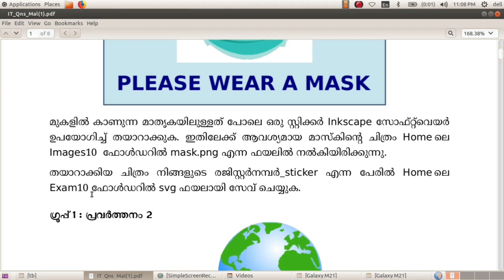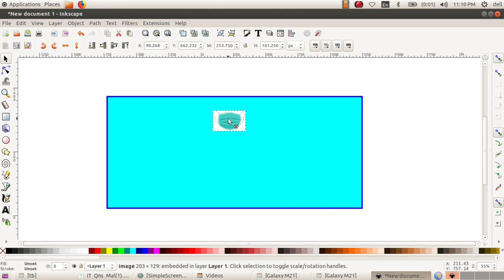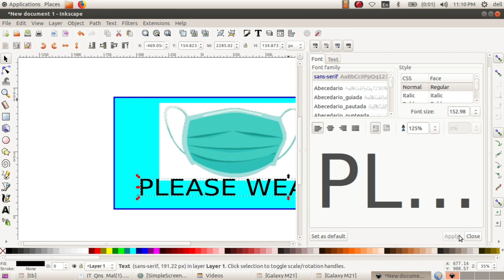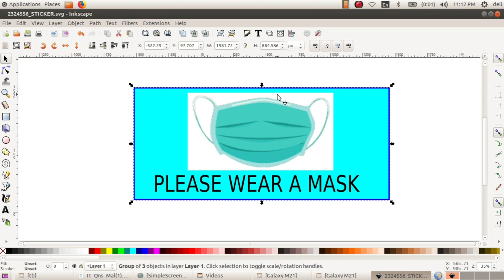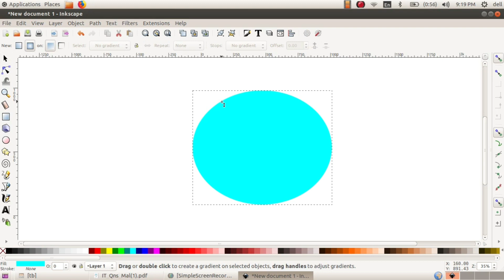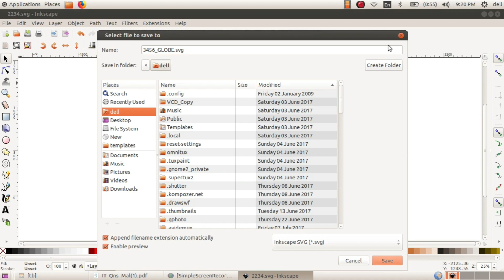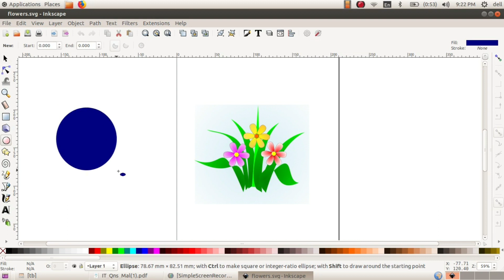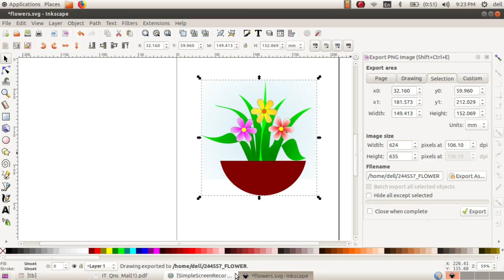SSLC IT PRACTICALGROUP ONE QUESTIONS 2021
IT Practical questions 2021 std 10